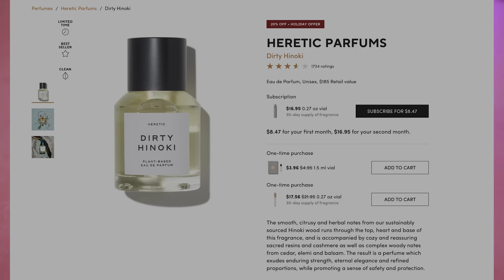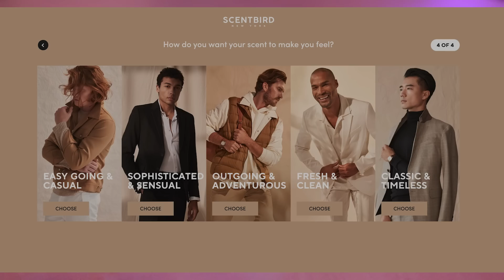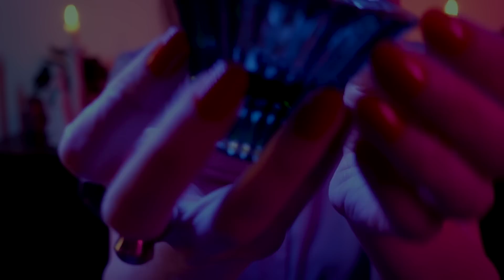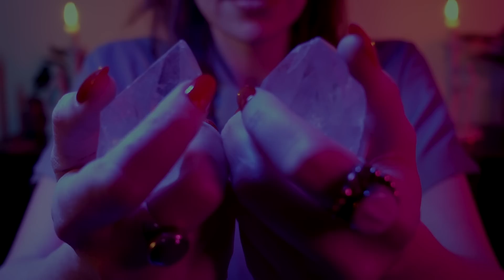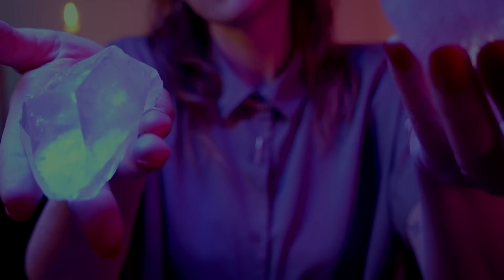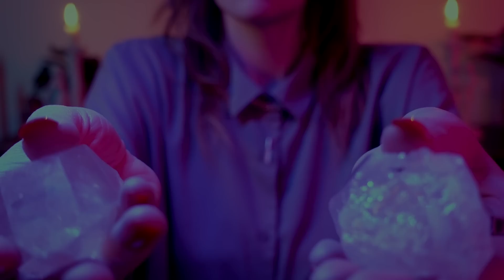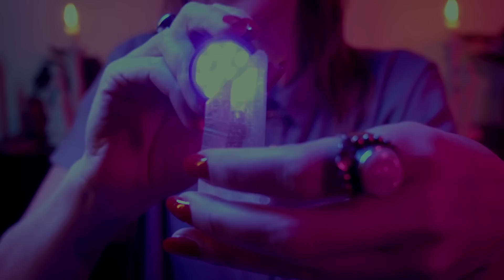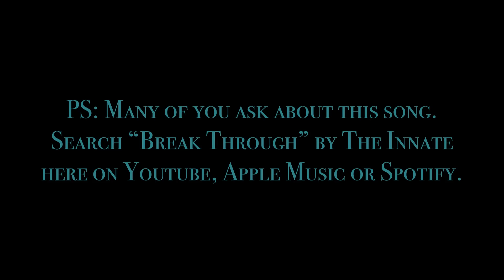This Will Help You On Your Journey | Reiki with ASMR | Theta Brain Waves | SAG SZN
Sorry this session is a little short, at the time I was making this my arms and hands were hurting so I needed to sit and adapt my style, resting my elbows on a table. With all the rest my arms are feeling much less painful, tho still on a journey of healing here. Thank you so much for sticking with me through this time XOXOXOX

We are on a journey my friends, and I humbly share energy channeling, cleansing and gifts for you along your path. No matter which you face, health, career, grief, depression, growth, transformation, rebirth, writing new story, no matter what you are going through I hope this supports you.

Using theta waves in background to support subconscious activations and attunements.

Thank you for allowing me to share a little piece of your path tonight, and for being such a significant part of mine. So much love to you. XO

ps. I recently started a vlog ish kinda I'm not sure yet channel if you'd like to get to know me in day to day mode.

pps. Reiki classes are done for this year, tho I'm going to put together a Teacher training sometime in the upcoming months. Levels 1 2 & 3 will begin again March 2023.

For each level of Reiki the initiate receives a recorded lecture to watch at their own time, a personal attunement video, and an optional live Zoom meeting to go over any submitted Qs as well as a Reiki share with the group of all levels. Certificate is mailed via USPS.